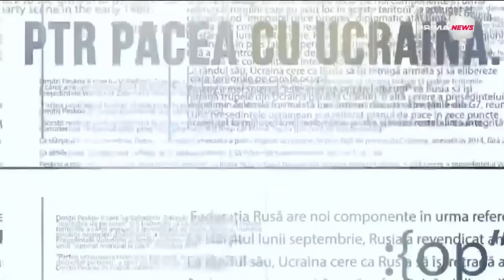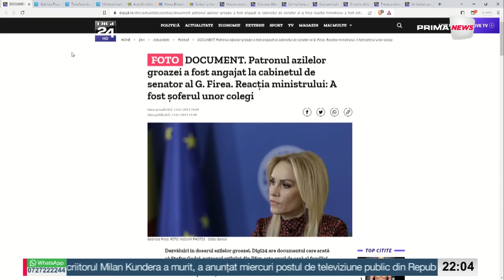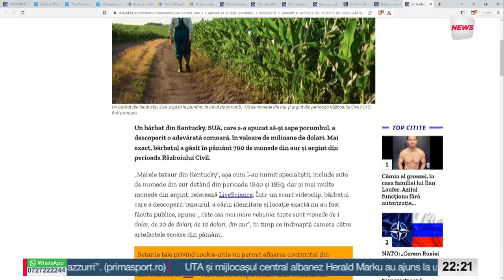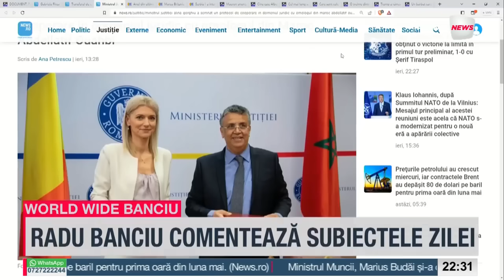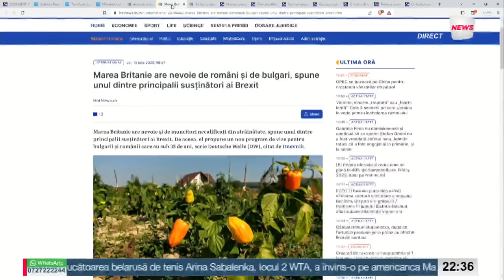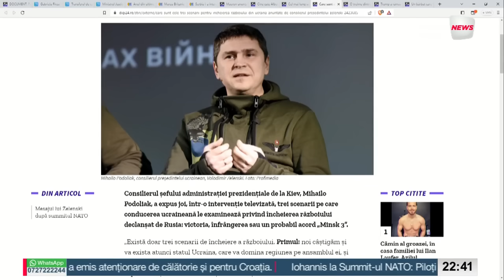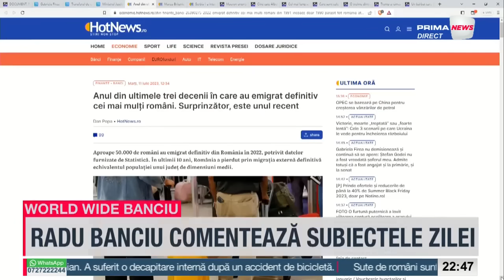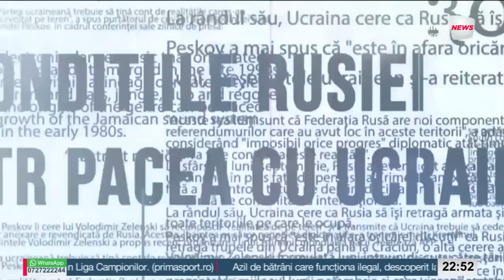World Wide Banciu - 13 iulie